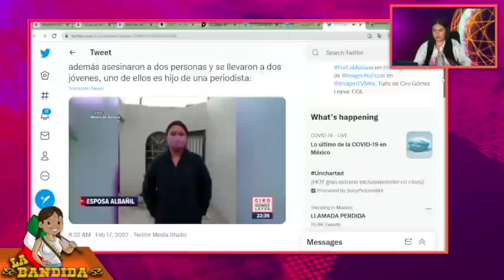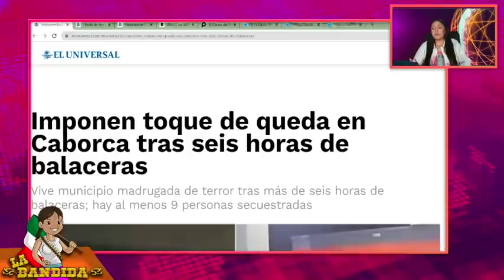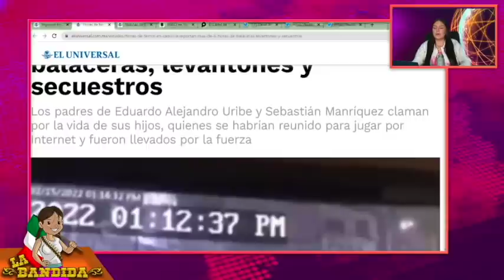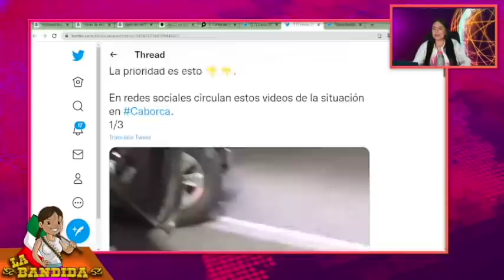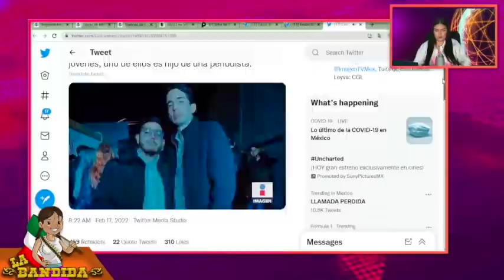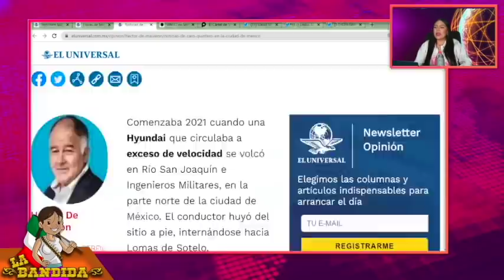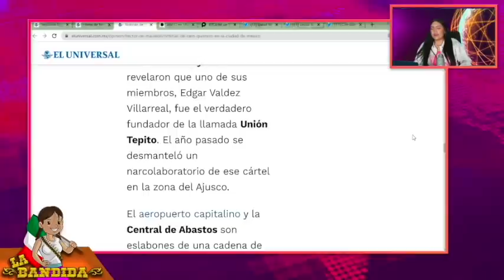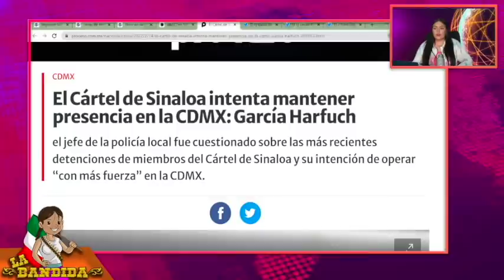El Más Buscado Planea Tomar CDMX y Pintarla De Rojo!AMLO Prepara Su Ejército Para Evitar Lo Peor!